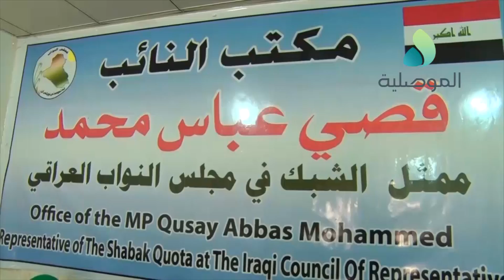النائب قصي عباس يكرم طلبة سهل نينوى الاوائل ويؤكد ان كل محاولات زعزعة الاستقرار ستبوء بالفشل